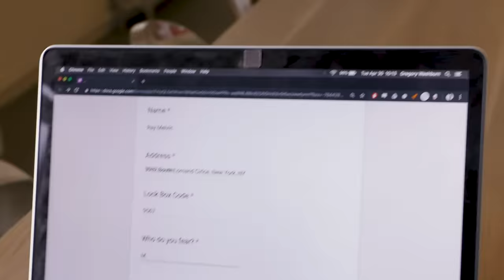Scared S**tless Fitness - Mini-Mocks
If you experience fear, you’re s**t in luck.

About Mini-Mocks:
With Comedy Central's Mini-Mocks, you'll get to know incredibly unique people in documentaries that are a minute or less. It's like meeting unique humans on the margins of society, without the smell.